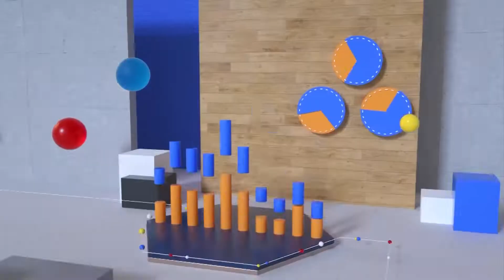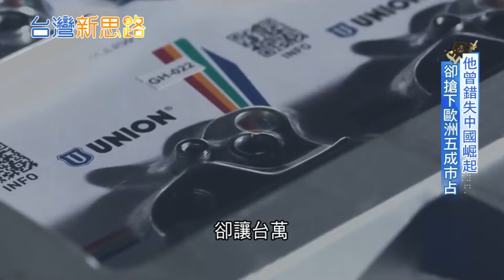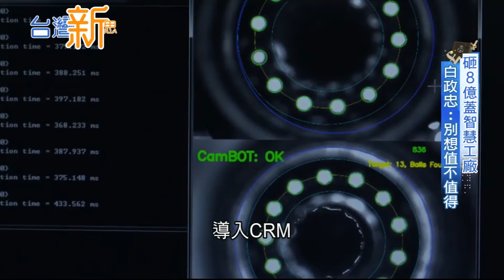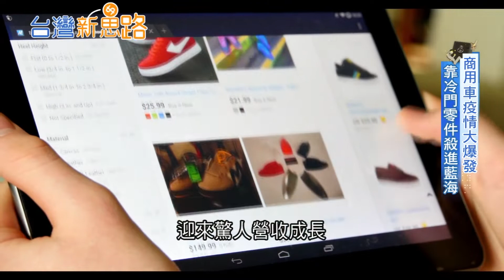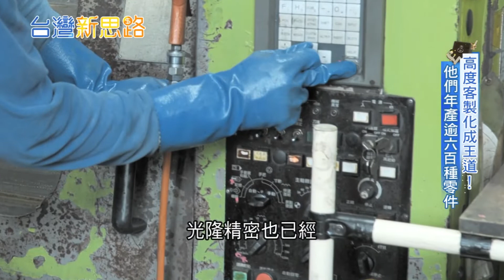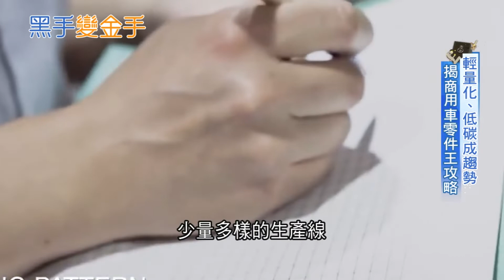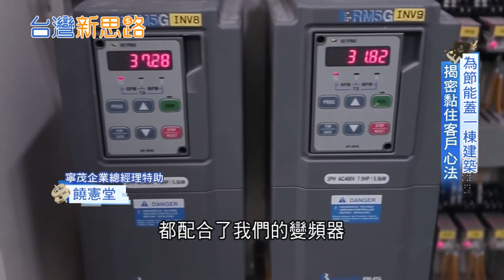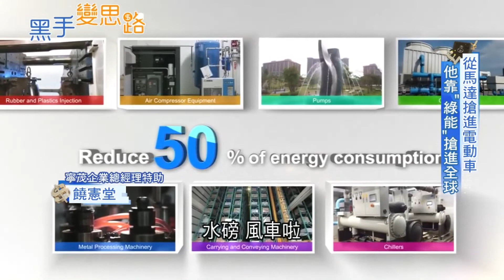《台灣新思路》黑手變金手！大肚山腳下的隱形冠軍! 全球1億人用過 錯過中國崛起卻逆勢搶下歐洲五成市場 台萬靠單車踏板正港台灣No 1｜李文儀主持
《台灣新思路》黑手變金手
大肚山腳下的隱形冠軍! 全球1億人用過 錯過中國崛起卻逆勢搶下歐洲五成市場 台萬靠單車踏板正港台灣No 1｜李文儀主持